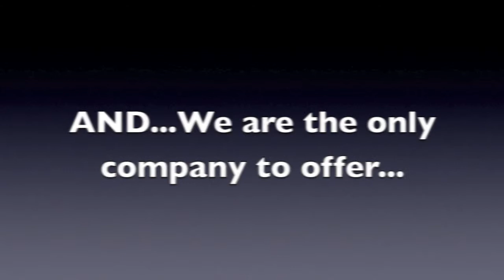Why Buy Video from YourTownTV